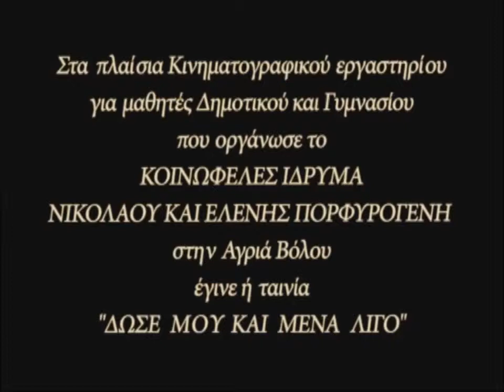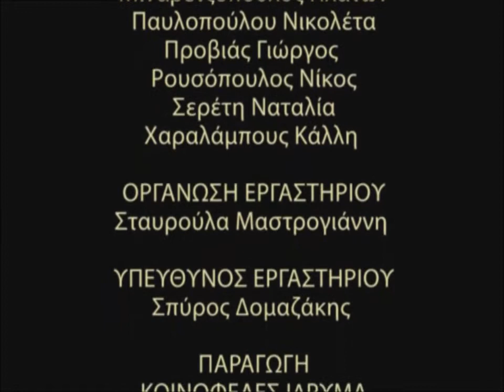ΔΩΣΕ ΜΟΥ ΚΑΙ ΜΕΝΑ ΛΙΓΟ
Κινηματογραφικό εργαστήριο 13-14 Οκτωβρίου 2012
Ίδρυμα Ν.Ε ΠΟΡΦΥΡΟΓΕΝΗ
Αγριά Βόλου
Υπεύθυνος εργαστηρίου Σπύρος Δομαζάκης